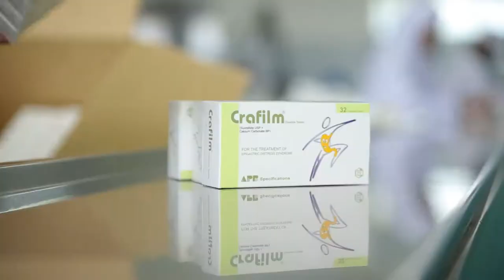Pacific Pharmaceuticals Promo Video